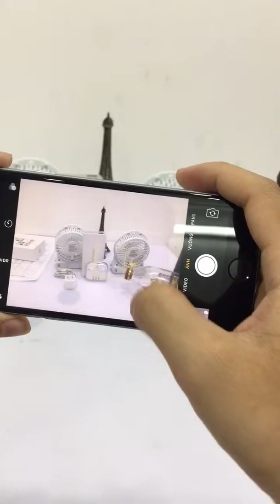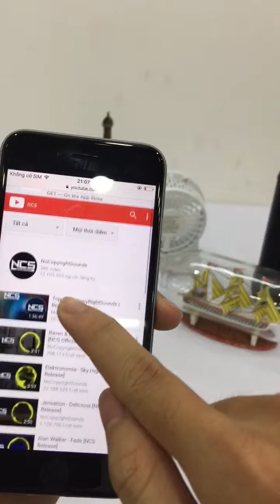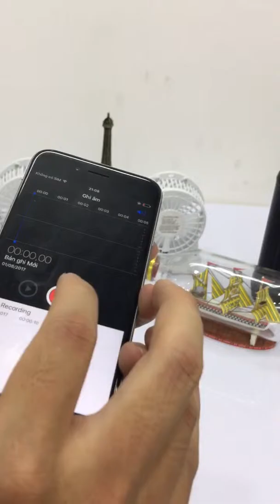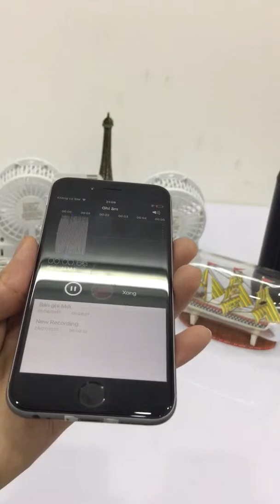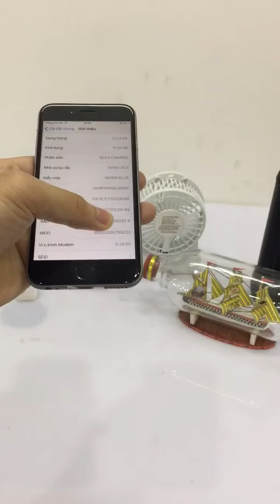Duc Hung Mobile - IPhone 6 Grey 16G - IEMI 092324